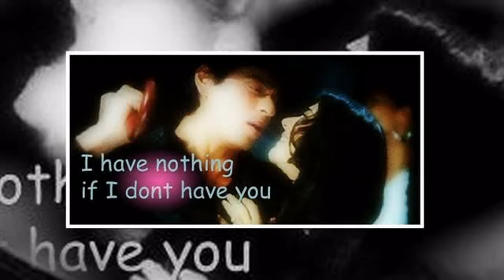Yeh Log Poochte Hai Mujhe, Kitna Pyar Hai Ft. Udit Narayan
Udit Narayan, One Of My Most Favourite Song, Dedicated To All Udit Fan's